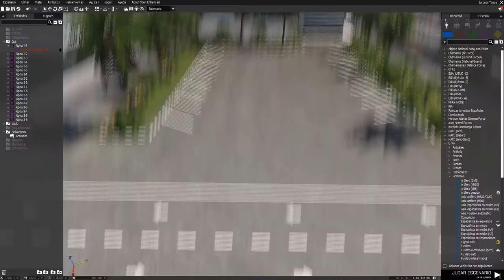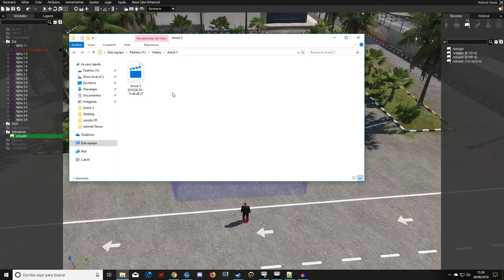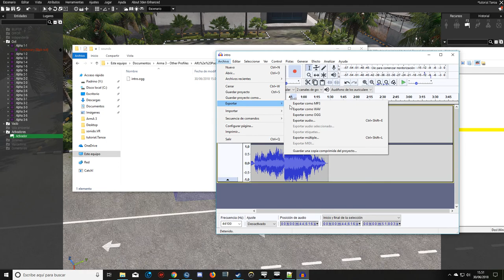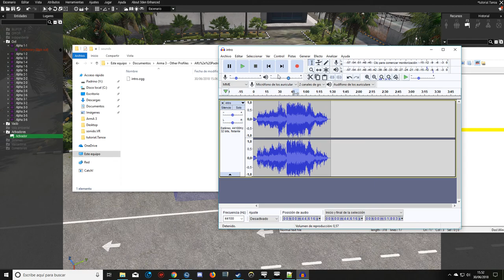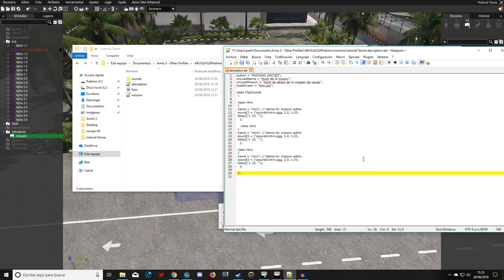Tutorial para poner musica en misiones | ARMA 3 | Español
2018, será el año del canal porque nos hemos puesto como objetivo llegar a los 1000 asociados (suscriptores), mas adelante añadiremos mas rangos que tendrán recompensas, todo esto esta en desarrollo y toda sugerencia es bien recibida, espero que disfrutéis con la variedad de contenido y apoyéis el canal.